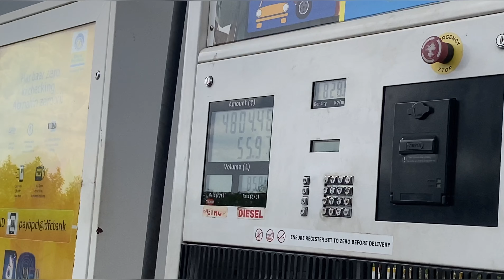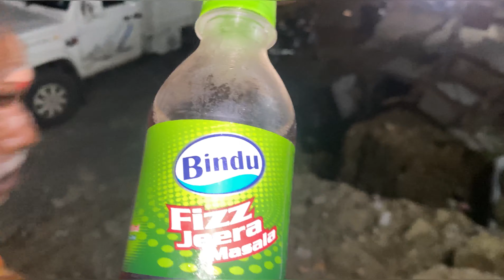ತಮಿಳುನಾಡಿನ ಮೇಟುಪಾಲೆಮ್ ಕಡೆ ಪಯಣ, 16000kms ಗೆ ಹಿಂದಿನ ಟೈರ್ ಹೊಗೆ.....